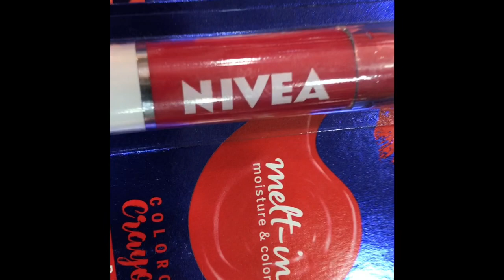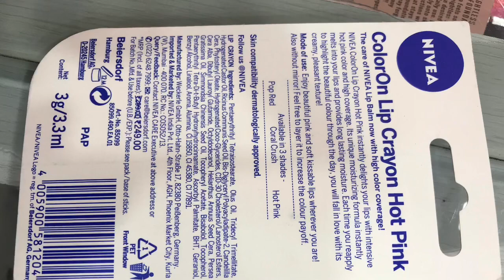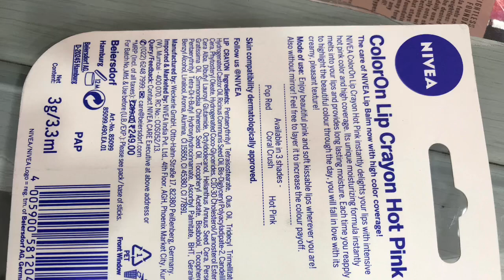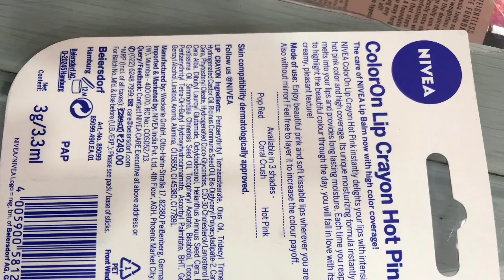NIVEA LIP CRAYONE MATTE COLORE |hotpink||pop red||coral crush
three color
hot pink
pop red
coral crush